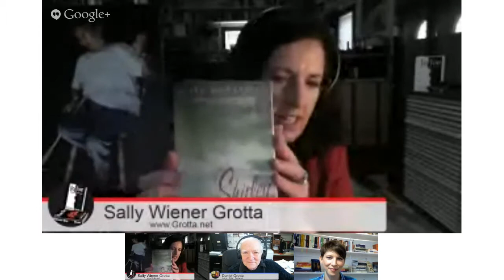Inside a Small Mom/Pop Bookstore with Owner/Author Kelly McMasters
On a recent Arts & Letters show, Daniel Grotta and Sally Wiener Grotta chatted with Kelly McMasters about her small bookstore down a lane in a small town, her memoir "Welcome to Shirley," life in a small community versus the big city, and truth or fiction within memoir. A delightful lady filled with enthusaism and lots of good insights.

ABOUT KELLY MCMASTERS

Kelly McMasters is the author of "Welcome to Shirley: A Memoir from an Atomic Town." The book was listed as one of Oprah's top 5 summer memoirs and is the basis for the documentary film "The Atomic States of America," a 2012 Sundance selection. Her essays, reviews, and articles have appeared in The New York Times, The Washington Post Magazine, The Paris Review, The American Scholar, River Teeth: A Journal of Narrative Nonfiction, Tin House, Newsday, and Time Out New York, among others. She holds an MFA in nonfiction writing from Columbia's School of the Arts and is the recipient of a Pushcart nomination and an Orion Book Award nomination. Kelly teaches at mediabistro.com and in the undergraduate writing program and Journalism Graduate School at Columbia University. She lives in northeast Pennsylvania and runs Moody Road Studios, a bookshop and printmaking project space on Main Street in Honesdale, PA.